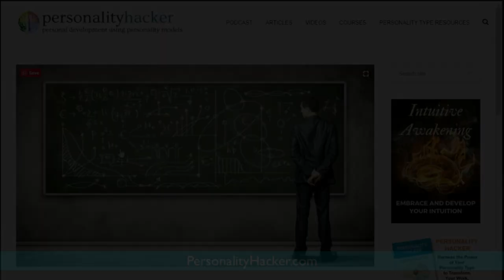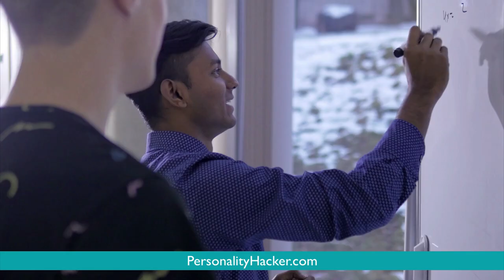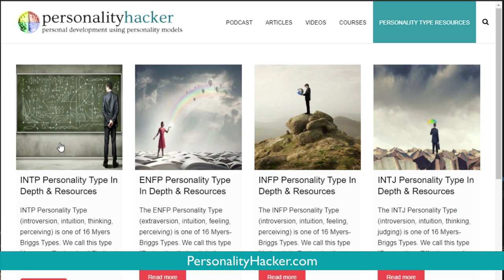Take Massive Action And Supercharge Your Personality | PersonalityHacker.com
In this podcast Joel and Antonia talk about taking massive action in your life to see massive results in your personality development.